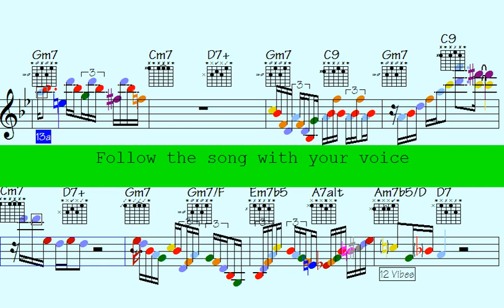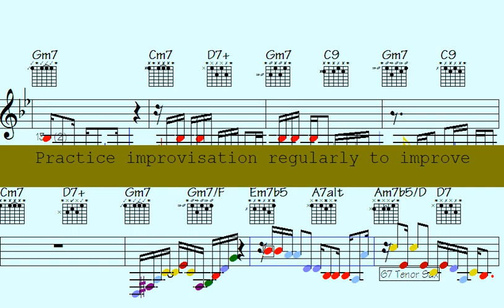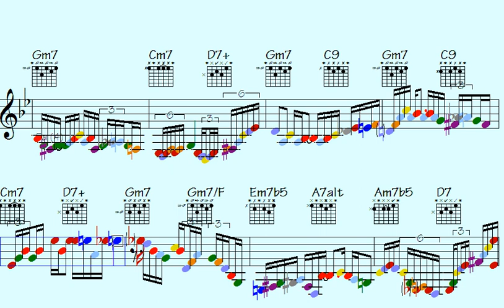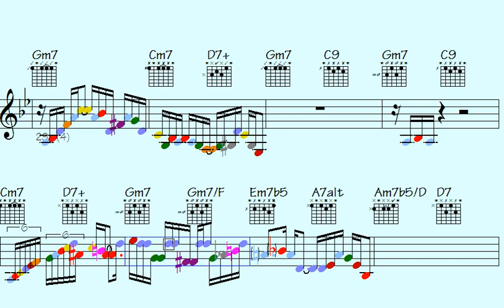🎸🎹🎷🔸Pounding Note Arrangements 2025: Your Ears Will Be Blown Away by the Guitar, Sax, Piano Musical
Thanks for supporting my data file hosting/maintenance, here's the link to check out all data of this song: Disembodied Nightmare (music sheet notation - transposable solos/licks in midi file - video to play along...)